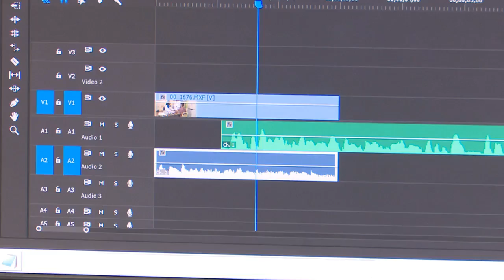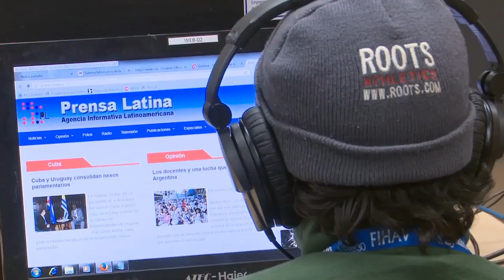Cuban TV launches Canal Caribe